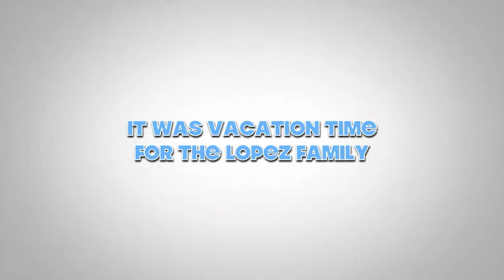Lopez Legoland March 2015